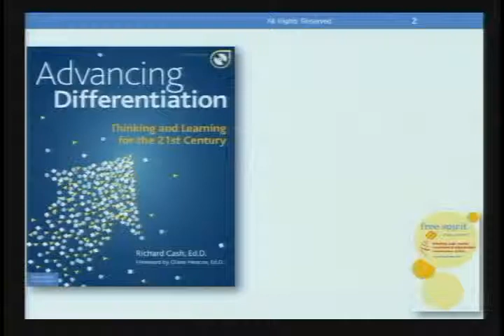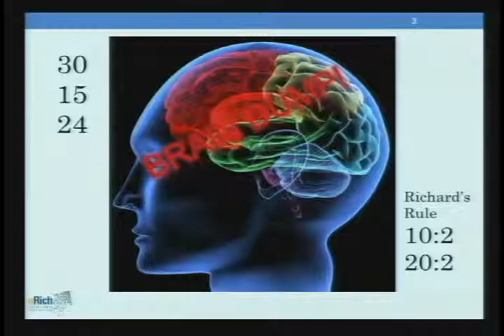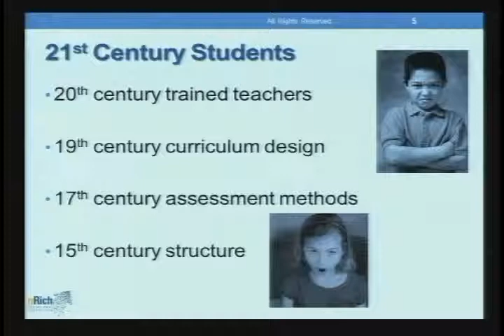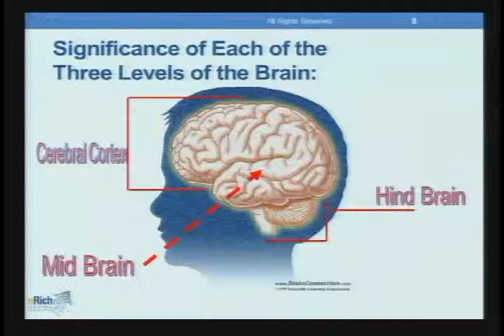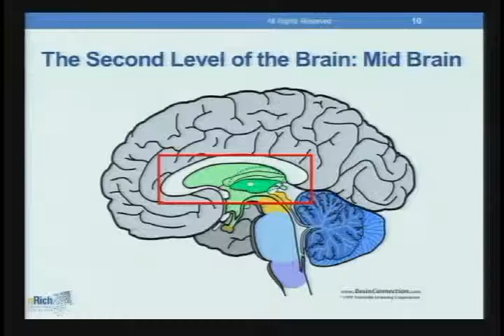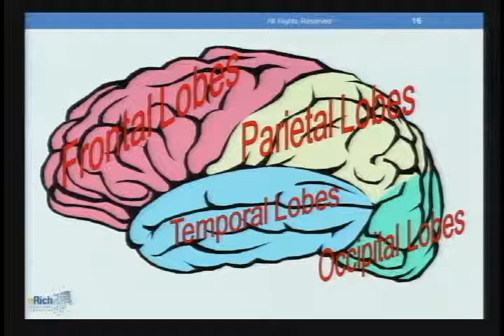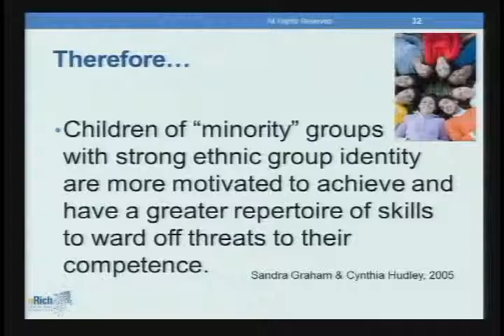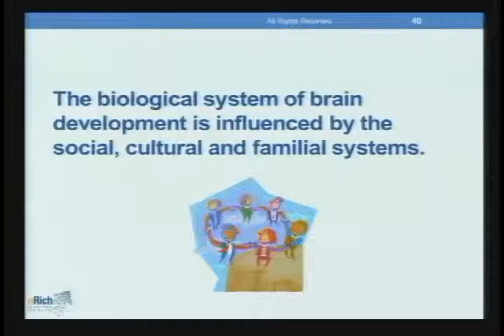05/22/12 GATE DLS - Dr. Richard Cash - Brain Compatible Learning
San Diego Unified School District Gifted and Talented Education (GATE) Program, Distinguished Lecture Series, featuring Dr. Richard M. Cash, with a presentation called "Brain Compatible Learning - Teaching with the Brain in Mind", recorded on May 22, 2012.